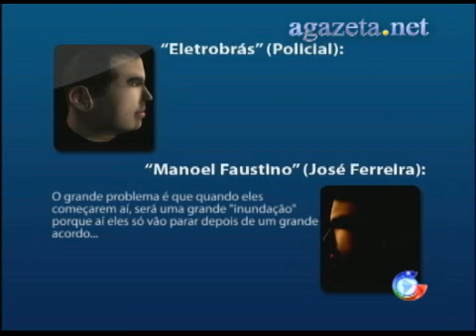Acusado de extorsão a Eletrobras e preso - 31-01-2012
Acusado de extorsão a Eletrobras e preso - 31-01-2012 💻Para mais informações, acesse